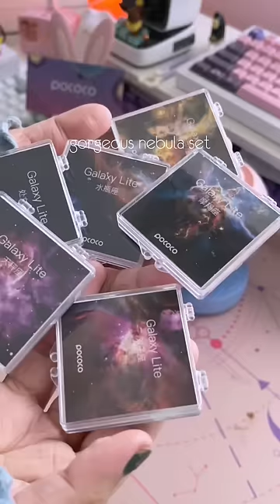pococo galaxy projector * ੈ✩‧₊˚*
happy v day bbs!!! hope u had a good day with or without a partner ;3 we don need other people to be happy tsk tsk

this projector is so cool and unlike any other galaxy projector i’ve seen ᵒ̴̶̷̥́ ·̫ ᵒ̴̶̷̣̥̀ as u can see my room is as cozy as can be and it makes me feel so comfy :3 it’s also nice cause there’s a timer for when you want to sleep with it on! the customization is also such a plus for me too cause u can buy a lot of sets T^T and what made me extremely happy was that it was chargable!!! the projectors i had in the past always needed to be plugged in which makes projecting inconvenient. HEEHEE NICE ONE POCOCO ٩(◕ᗜ◕)و

ALSO!!! announcing giveaway winner later tonight!!! heehee you can still join if u want! (๑˃̶͈̀∇˂̶͈́)و⁾⁾˚*